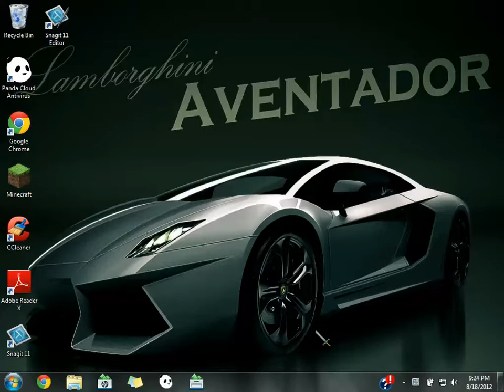cameron craig-weird black people mine craft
i was playing mine craft and spwned some black poeple